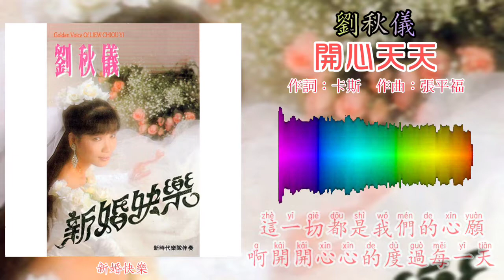刘秋仪 Liew Chiou Yi - 开心天天（歌词版）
1988年 新婚快樂 專輯
出版公司：大聯機構
製作：田鳴
編曲：張平福（John Teo）

“開心天天”
作詞：卡斯
作曲：張平福

（開開心美景當前）
（開開心花爭艷）
（歡樂歌聲歡樂歌聲在人間）

看這個小小世界多可愛
轉呀轉時間又過了一年
冬一去 春已來
又是綠油油的春天
我祈求每一天
都是快樂無邊

（溪水叮叮咚咚流呀流不停）
帶給你無限的憧憬和心願
（嘰嘰喳喳小鳥唱不停）
帶給你無窮的溫暖在心田

真摯的笑容掛在唇邊
讓你把那煩惱憂愁都拋遠
這一切都是我的心願
啊開開心心的度過每一天

嘿開開心每一天
嘿開開心每一天